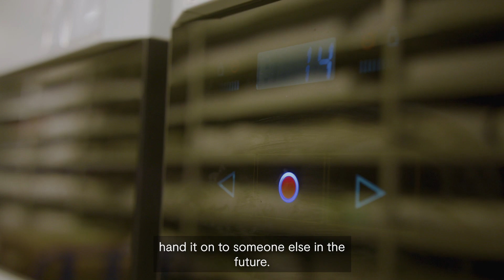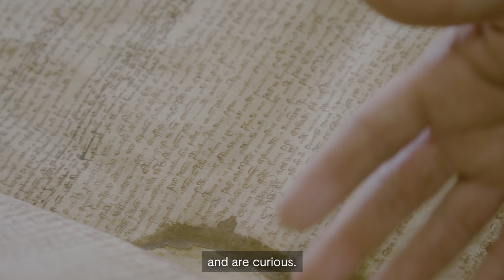Gary Brannan, the archivist helping people access history - 101 Jobs That Change the World (Ep 13)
Taking care of historical collections comes with a lot of responsibility - not just preserving them for future generations, but making sure they're available to people in the here and now.

Meet Gary Brannan. As Keeper of Archives and Special Collections at the Borthwick Institute for Archives at the University of York, he's part of a team caring for a vast collection of historical material. The oldest document in his care dates back to the 11th Century, and more is being added all the time.

A major part of Gary Brannan's work is helping people access the archive's collections: from senior international researchers working on a major book about history, to York undergrads preparing an essay, or even locals researching their family. Whatever they need - remote digital access, or help interpreting an old text - Gary is there to help.

"There's nothing nicer when you find that something that you've brought in or cared for or provided access to, or your team has provided access to has informed major works," says Gary. "I think that's brilliant."

Welcome to 101 Jobs That Change The World - our campaign to highlight some of the many roles that contribute to success of the research and innovation system. In these videos you’ll meet the people who work – often behind the scenes – in a wide variety of fulfilling and interesting roles beyond the traditional image of a scientist, researcher or innovator.

Our 101 Jobs series offer a glimpse into the lives of the varied people who are working across the research and innovation system, some in remote or unusual locations. Their jobs are essential to the creative, dynamic research and innovation system we need to tackle huge challenges like Covid-19, climate change, how we’ll live and work in the future – and they really do change the world.

We are UK Research and Innovation, the body that allocates government funds for research. You can read more about what we do here. And if you liked this video, follow us on these channels:

Want to know more about this campaign?

And if you want to know more about the range of careers in research, visit the government careers